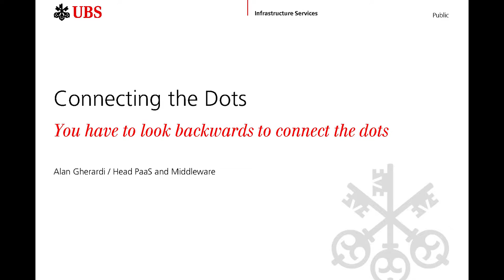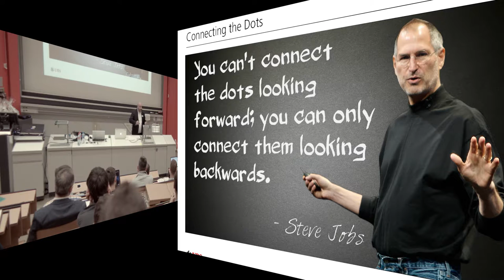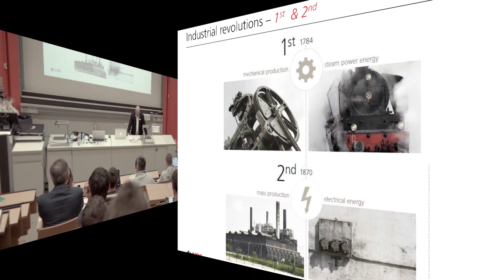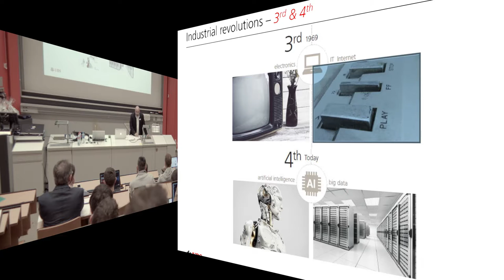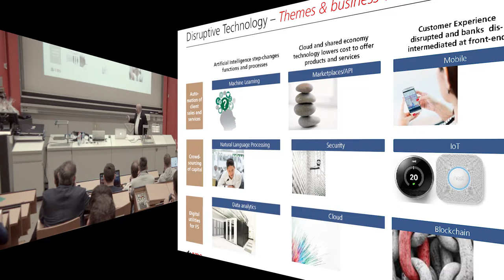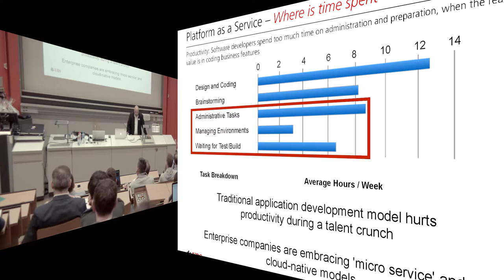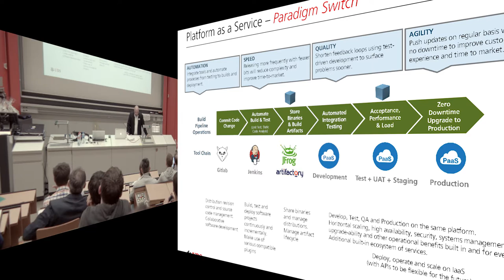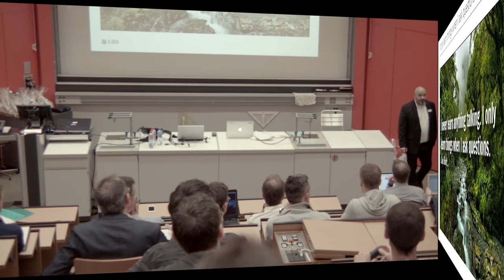Connecting the dots - Open Cloud Day 2016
Alan Gherardi, Head Platform as a Service & Middleware, UBS  "Connecting the dots"
It is about fast, reliable and continuous deployment with zero downtime and abili-
ty to roll-back. It is about scaling to any number of server/vm’s/container including
design  of  self-healing  systems  capable  of  dealing  with  both,  hardware  and  soft-
ware failures and centralized logging and monitoring of the applications.
Alan is working on to provide a more agile development platform and lower operating
and engineering costs through a ‘cloud’ based offering allowing portable and scalable
application  hosting.  The  PaaS  includes  self-service  request  and  deployment,  common
processes, tools across divisions.
---The Open Cloud Day 2016 is all about promoting open cloud technologies and the interoperability of clouds. We aim to bring together the companies and academic institutions and deepen the understanding of the latest trends and technologies in cloud computing.

On this day we bring together another important event in the area of Cloud Computing: the SDN Workshop! This is a joint activity between the Service Engineering Research Group of the ZHAW and SWITCH. The SDN Switzerland group meets biannually to promote and share knowledge and implement new applications in the area of Software Defined Networking in the cloud. The workshop allows a full picture of ICT approaches, industry solutions, innovations and research results on SDN. The group is mainly represented by Swiss entities however, research labs from around the world are invited and represented.